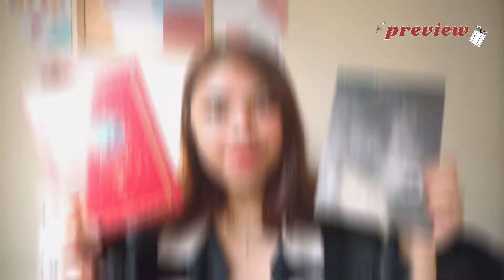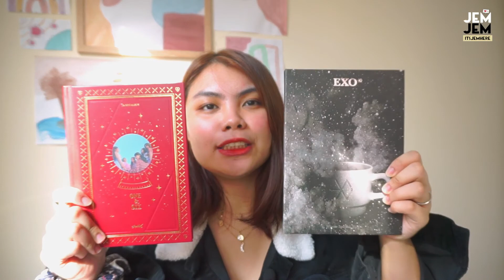My TOP 5 Souvenirs to Buy in Korea (once COVID19 ends)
hey precious jems! K-Influencer Academy is almost finished which means I need to think of fresh new contents but in this video I wanna share some things you should get in Korea when you visit~~

🎥 Sony A5000
📱 Iphone 7
🎬 Wondershare Filmora
🎶 Onion (Prod. by Lukrembo)